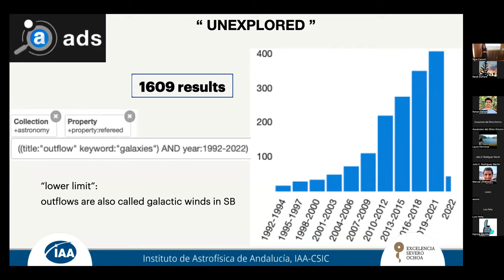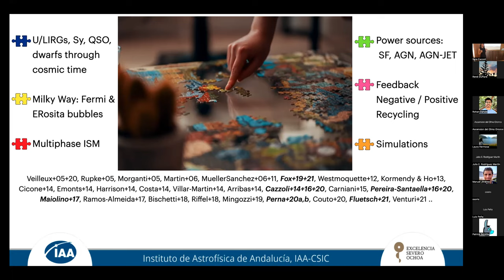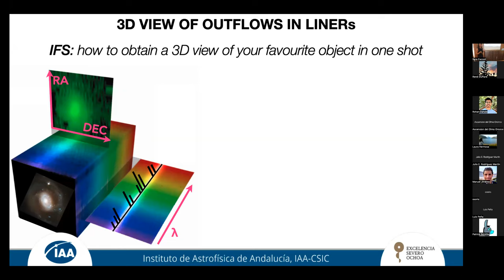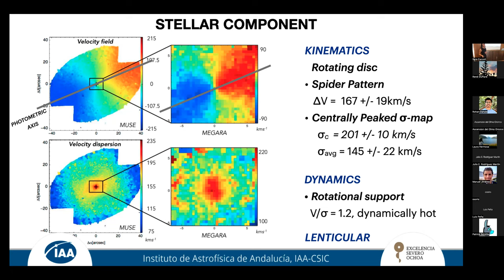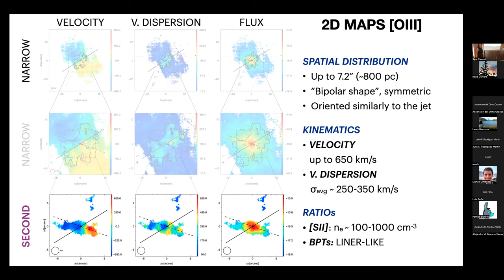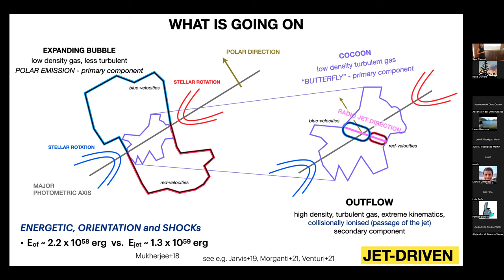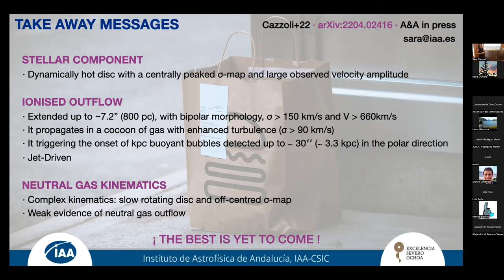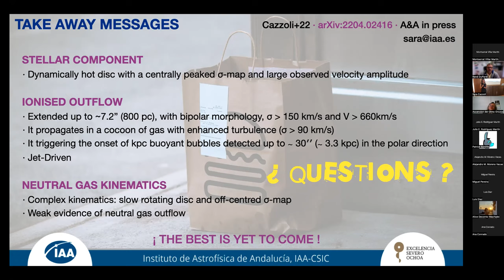Dr. Sara Cazzoli: Unexplored outflows in nearby low luminosity AGNs: the case of NGC 1052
Fecha:  05/05/2022
Conferenciante:  Dra. Sara Cazzoli
Filiación:  Instituto de Astrofísica de Andalucía - CSIC, Granada , Spain.

NGC1052 is considered the prototype of AGN-LINERs, an AGN family at low-luminosity for which, so far, the role of outflows in their evolution has been studied the less.

Thanks to MUSE and MEGARA IFS-cubes we found that the stars are distributed in a dynamically hot disc whereas the ionised gas is detected mostly in the polar direction up to 3.3 kpc. We found evidences evidence of an ionised gas outflow (jet-powered) propagating in a cocoon of gas with enhanced turbulence and triggering the onset of kpc-scale buoyant bubbles. The hints of the presence of a neutral gas outflow are weak.